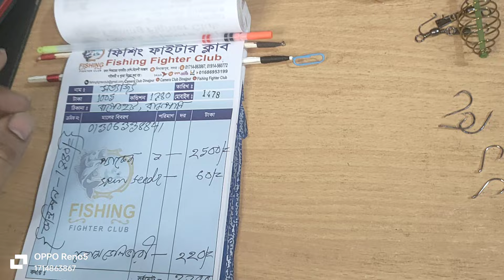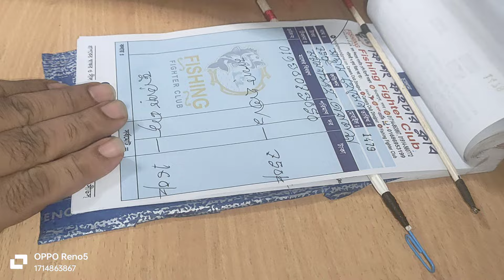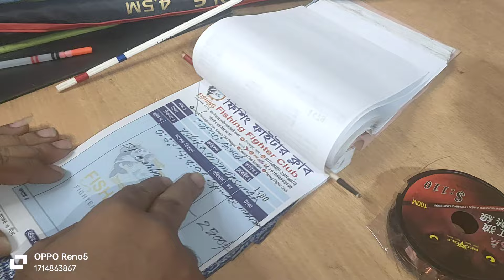Carbon poly হাতবরশি,Special মাথার ছাতা,সত্যজিত ভাই " ২৫০০টাকা প্যাকেজ।Fishing fighter club Dinajpur